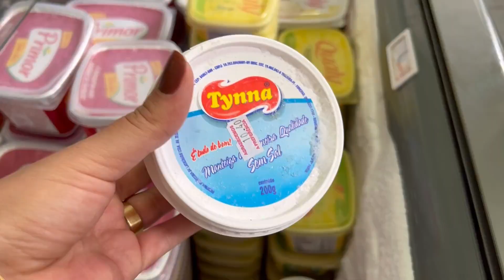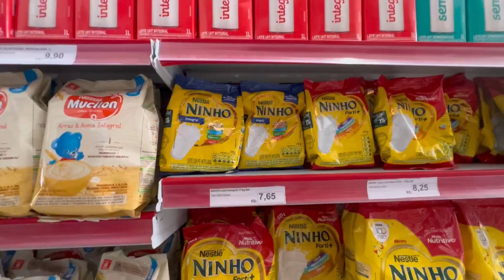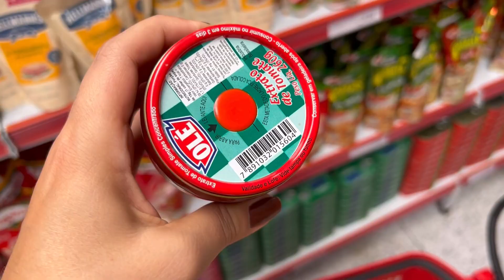Fiz dindin gourmet pela PRIMEIRA VEZ | Cozinhando com meu filho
Hoje resolvi fazer uma receita de dindin gourmet com meu filho de 6 anos, ele ama participar de atividades e sempre que dá faço receitas com ele.

Fica deliciosa, testem!